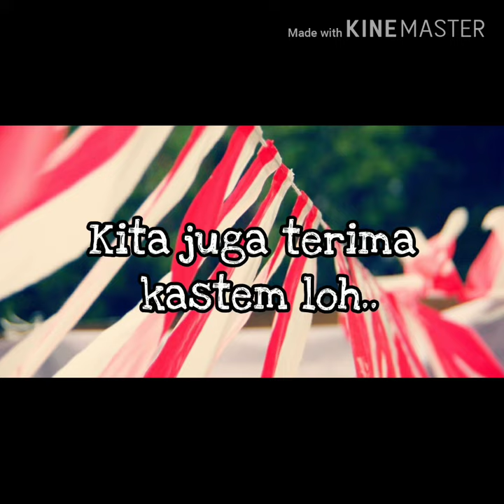Jual Umbul - Umbul Murah Di Persangrahan | WA 089866862161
Jual Bendera dan umbul - umbul murah di Persanggrahan  ( BAYAR DI TEMPAT )